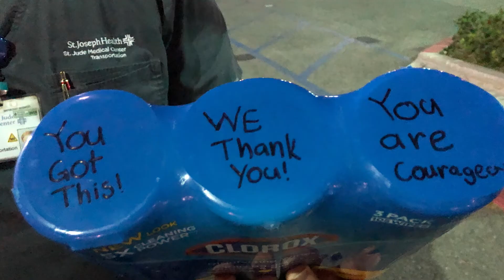Lessons Learned During COVID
Some say a crisis brings out the best in us. We set aside trivial grievances, band together for a shared purpose and focus on helping others. Brian Helleland, Chief Executive, St. Jude Medical Center, recently shared his thoughts and lessons learned during the COVID-19 pandemic.